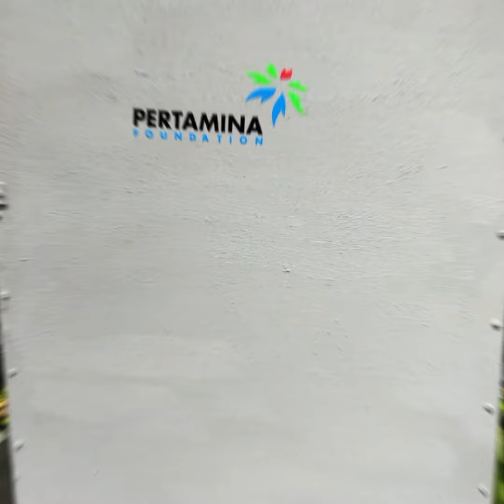photovoltaic as irrigation Hutan Pertamina - UGM di KDHTK Getas, Kradenan, Blora, Jawa Tengah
Indonesia merupakan salah satu negara dengan jumlah penduduk yang besar, dan sebagian besar hidup di daerah pedesaan. Indonesia juga merupakan negara yang mempunyai 2 musim yaitu musim hujan dan musim kemarau. Kehidupan masyarakat di daerah pedesaaan sebagian besar bekerja sebagai petani. Perekenomian masyarakat desa masih mengandalkan dari hasil panen pertanian yang laku dijual di pasar. Permasalahan ekonomi masyarakat desa akibat pandeim covid-19 dan sesuatu hal yang mengganggu hasil panen dari pertanian. Hal tersebut berupa pergantian musim menjadi musim kemarau, sehingga akses masyarakat desa untuk mendapatkan air menjadi susah dan debit air di berbagai sumber mulai berkurang. Masyarakat desa tidak maksimal dalam bekerja pada musim kemarau dan biaya operasional untuk pengairan pertanian tergerus juga selama pandemi covid-19. Aktivitas pertanian akan terganggu dan sawah menjadi kering karena tidak ada air yang mengalir di irigasi. Solusi masyarakat desa untuk mendapatkan air adalah dengan mencari sumber air memompanya ke permukaan untuk digunakan sebagai kebutuhan sehari-hari. Memompa air dari sumber juga dibutuhkan alat berupa pompa air yang menggunakan sumber listrik dari PLN. Pompa air yang digunakan juga akan menambah daya yang dibutuhkan pada listrik di rumah masyarakat desa